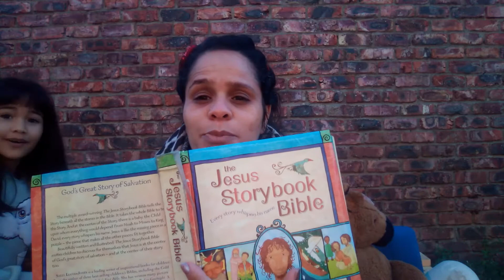WestPoint kids church eps 65